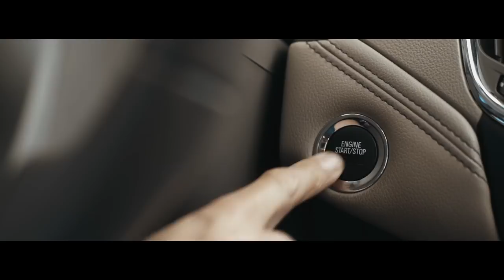EPISODIO 7 / MONO DE KAPANGA: "Antes pensábamos que íbamos a cambiar el mundo, y no lo cambiamos""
Host e Idea Original
Agustin Aristaran

Entrevistado
Mono de Kapanga

Director
Gonzalo Llamas Sebesta

Colibriquis
Carlos Palermo
Juanjo Gaspari
Pablo Vignati

Chef
Federico Brischetto

Augusto Huergo

Productor@s Ejecutivos
Agustín Aristaran
Luisina Pozzo Ardizzi

Productoras Asociadas
Juegue SAS
Lupa Productora

Paola Silva

Director Comercial
Juan Martin Resúa

Juan Pablo Souto

Sonidista
Luis Calderero

Camarógrafos
Augusto Huergo
Juan Ignacio Guzmán
Mariano Roth

Gaffer
Darío Cornejo

Eléctrico
Juan Pablo Campero

Asistente General & Data Management
Juan Trella

Best Boy
Esteban "Fito" Agazzi

Backstage
Nicolás Quintela

Editor
Julian Giordano

Post Sonido
Julián Giordano

Locutor
Diego Chak

Rental
Alasur

Grupo gastronómico
Abra Maestro
Green Garden

Vestuario Colibriquis
Honky Tonk

AGRADECIMIENTOS
Fabian Zapata
Matias Bertero
Julián Azcárate
Celina Selva
Manuel Aristaran